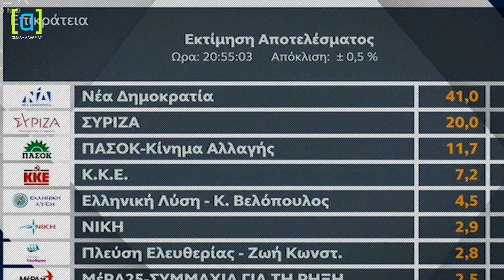Ο ιστορικός κουβάς των Συριζαίων για τα αποτελέσματα των εκλογών της 21ης Μαΐου